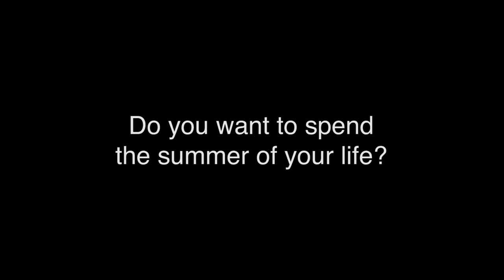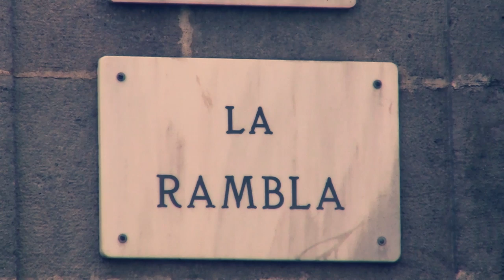Summer University promo film | AEGEE-Europe | AEGEE-Barcelona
Summer University promotional film. This video shows the activities done and places visited during the Summer University Barcelona-Las Palmas, that took place in July 2013. It is a final video, which has several aims: it is a memory for everyone involved in the Summer University and it has the intention to show what a Summer University is and to express its vibe.

Song: "I need your love" - Calvis Harris ft. Ellen Goulding
Thanks to all the organizers and participants!